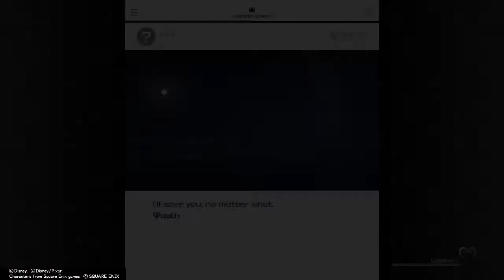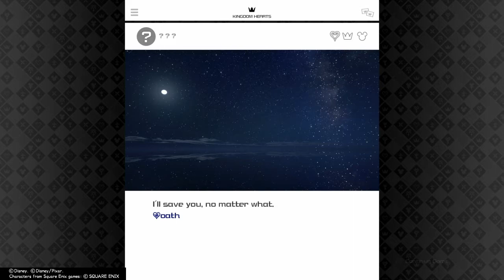Kingdom Hearts 3 ReMind Part 14 Secret Episode/Secret Boss Complete/Good Ending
Kingdom Hearts 3 ReMind Gameplay Plz Enjoy